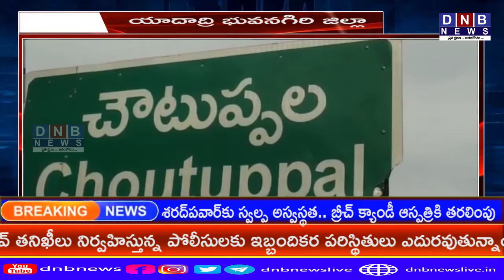యాదాద్రి భువనగిరి జిల్లా లో సి పీ ఎమ్ పార్టీ జనచైతన్య పాదయాత్ర || WATCH ON DNB NEWS